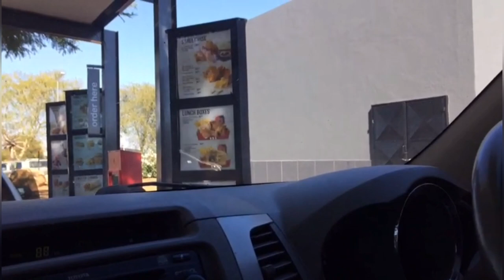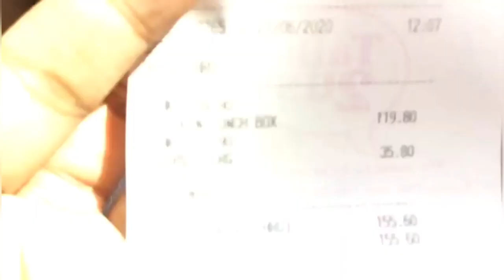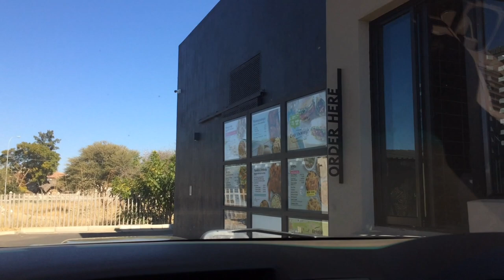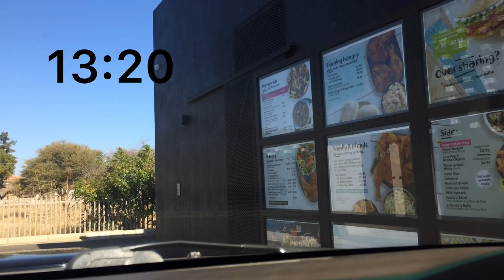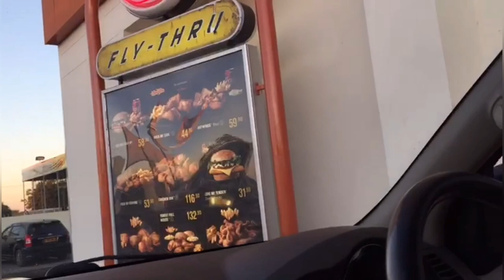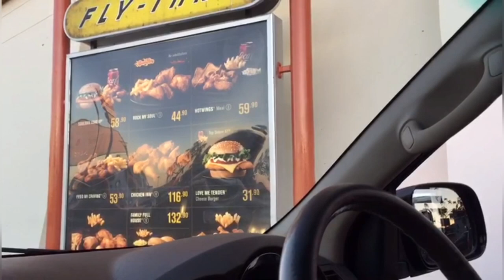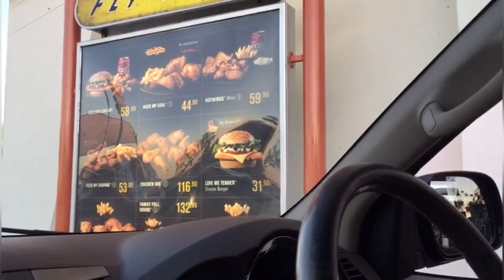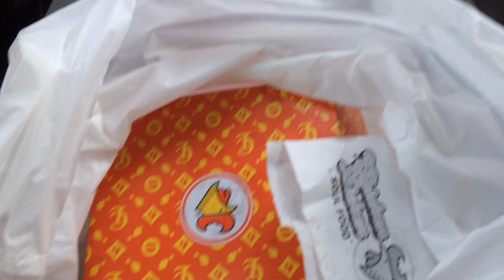A FULL DAY of OderingWhatThePersonInFrontOfMeOrdered | Breakfast | Lunch | Supper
Heyy Guys,

We’re late to the Party but hey 😃
It was a full day of Letting People decide what we eat. We had so much fun shooting this and We hope you enjoy watching.

Featuring

Couture Sizzle : 74460418

Musician: Carl Storm

Musician: Carl Storm

Musician: Carl Storm